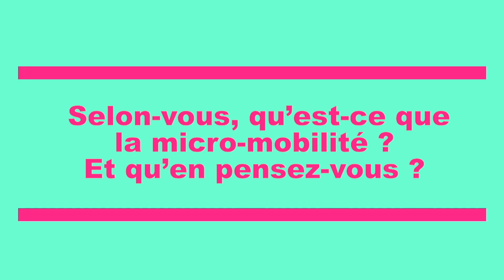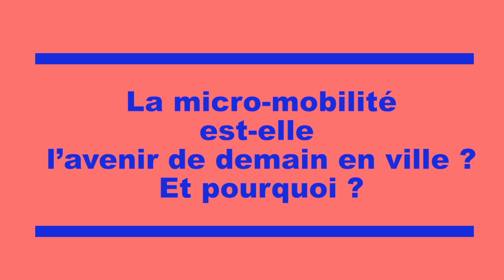Trottinettes, vélib', piétons et automobilistes - Micro-trottoir #23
Micro-trottoir ? C’est à vous de parler !

Avec la micro-mobilité nous voyons débarquer sur les trottoirs de nos villes des trottinettes, de nouveaux vélos en complément de l'offre Vélib', des monoroues ou monocycles...
La réglementation sur ces nouveaux moyens de transports demeure un peu floue...
Que pensent les parisiens de ces nouveaux moyens de locomotion?